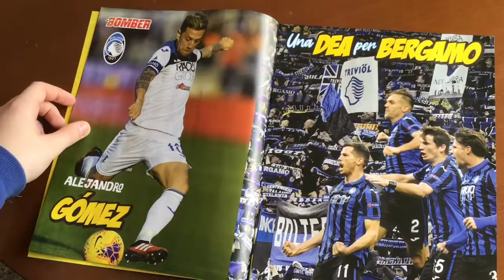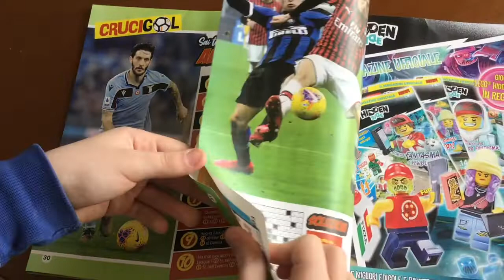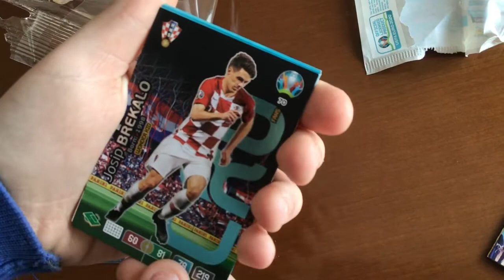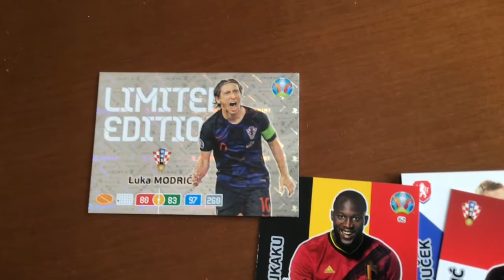BOMBER N. 28 | Calciatori Panini 2019-2020